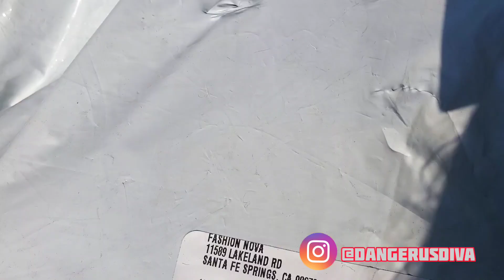GRWM For Birthday Vlog Turning 40 Photoshoot 😳🥳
purpose of this page is to inspire you to be yourself, empower women to self love, think bigger all while exploring all things beauty! I will feature beauty tutorials, Shopping HAULS, FASHION & Lifestyle VLOGS, SLAY different clothing promoting body positivity. Embrace your curves, ladies. If this sounds like something you would enjoy, don’t be afraid to support a diva by liking and sharing my content.

I am an amazon influencer. You as a customer do not pay more, just a small percentage of the sale goes to the person who influenced your purchase. :)